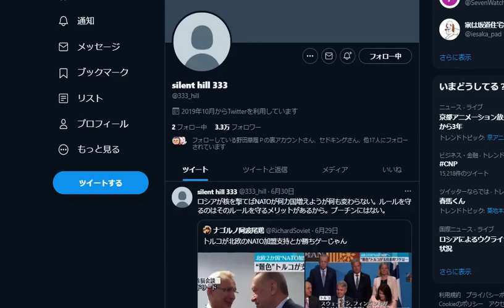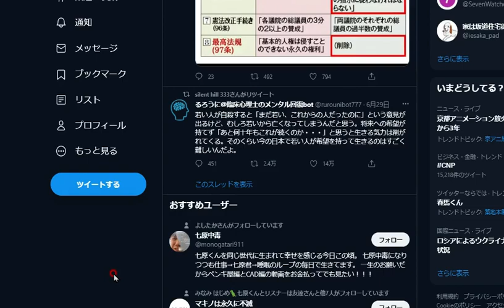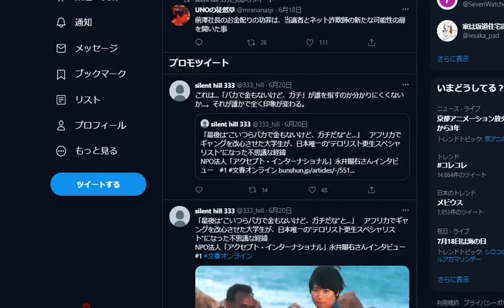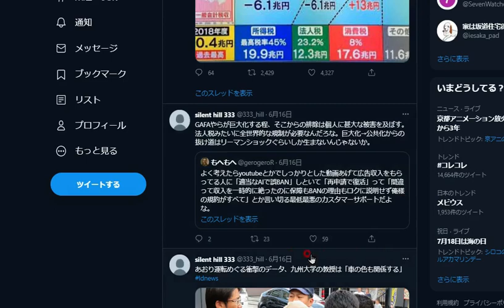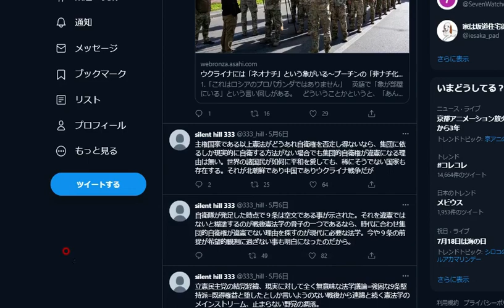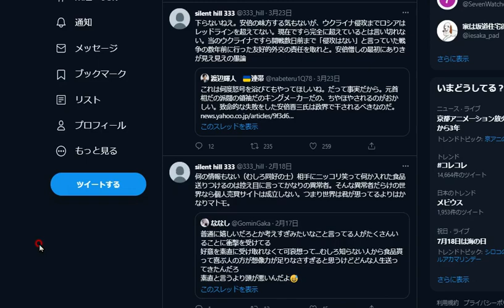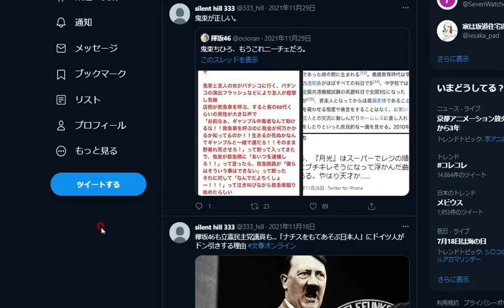山上徹也のtwitter魚拓考察 安倍晋三銃撃犯感想分析 銃撃の瞬間まで 母親 旧統一教会 毒親宗教団体に献金 安倍晋三銃撃犯 TETUYA YAMAGAMI SHINZO ABE 凍結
午前11時半ごろ奈良市の近鉄大和西大寺駅前で安倍晋三元総理大臣が演説中に後ろから銃撃されたとみられ、その場に倒れ心肺停止の状態で病院に運ばれました。現場で殺人未遂の疑いで現行犯逮捕された山上徹也容疑者(41)は元海上自衛隊員ということです。

8日午前11時半ごろ、奈良市の近鉄大和西大寺駅前で参院選の街頭演説をしていた自民党の安倍晋三元首相(67)が銃撃された。安倍氏は救急搬送されたが心肺停止状態で、自民党関係者によると、同日午後に死亡した。奈良県警は元海上自衛隊員の職業不詳山上徹也容疑者(41)＝奈良市大宮町3丁目＝を殺人未遂容疑で現行犯逮捕し、銃も押収した。県警によると、山上容疑者は「元首相の政治信条に対する恨みではない」と供述。県警は動機の解明を進める。

間違いなど多々あると思うので(言葉の間違い、話してるメンバーの間違いなど…)概要欄で教えていただくと助かります。

安倍晋三銃撃犯山上徹也のtwitterが見つかってしまう 考察感想分析　銃撃の瞬間まで　母親　旧統一教会　毒親宗教団体に献金

映画　　事故動画　面白
,おもしろ,腹筋崩壊　おもしろ動画,おもしろい動画　ドッキリ　123go　都市伝説・
ゲーム,キャラ,お笑い,コント,イケメンキャラ,考察,トラウマ・珍回答
ネタバレ,爆笑,かっこいい,かわいい・面白画像・ボケて　最終回　衝撃
anime,manga,film,movie,news・放送事故・珍事件・ボケて・爆笑・あるある　都市伝説　ランキング　ミーム,コラ,meme
,暇つぶし　アフレコ・笑ったら負け,暇つぶし
　TETUYA YAMAGAMI  SHINZO ABE

説明,おこづかい,秋葉原,ネタバレ,
アニメ,,説明,ジャニーズ,ハロプロ,おもしろ,お笑い,Snowman,イケメン,考察,
ネタバレ,ビットコイン,仮想通貨,btc,eth,FX,投資,腹筋崩壊,爆笑,まとめ,ねこ,かわいい,おもしろ,おもしろ動画,おもしろい動画,
マンガ,漫画,anime,manga,ジャニーズ,Johnny's,hello project,好き,恋愛,おっさん,ジャニオタ,じじい,男ジャニオタ,時事,ニュース
,為替,ゆっくり解説,闇,ゴシップ,社会の闇,時事ニュース,都市伝説,お笑い